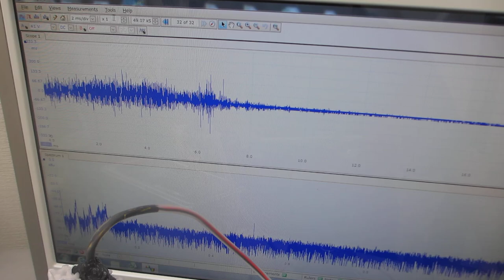超音波の音圧測定解析システム（超音波システム研究所）